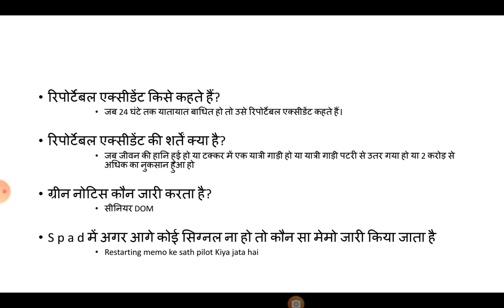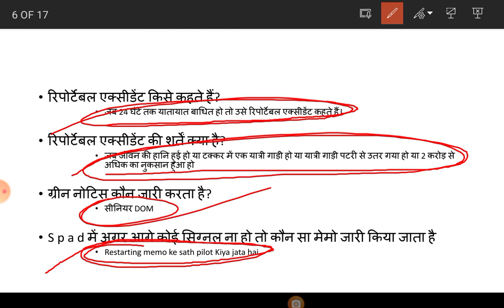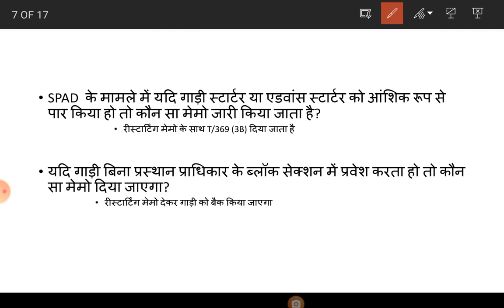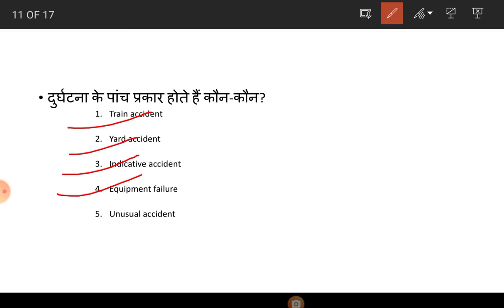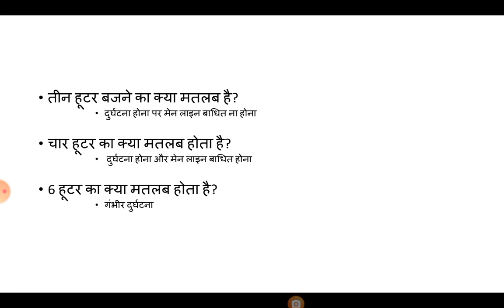station master and goods guard रेलवे के कुछ महत्वपूर्ण प्रश्न जो परीक्षाओं में बार-बार पूछे जाते हैं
रेलवे विभागीय परीक्षा हेतु कुछ महत्वपूर्ण प्रश्न जो विभागीय परीक्षा में पूछे जाते हैं